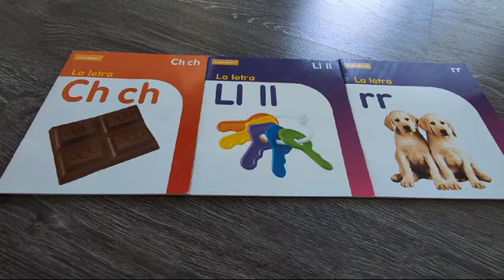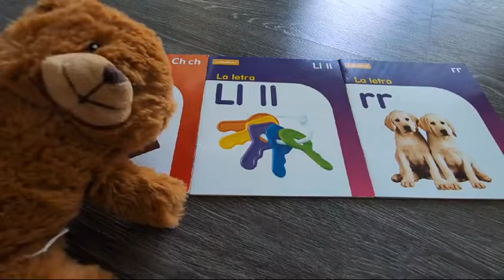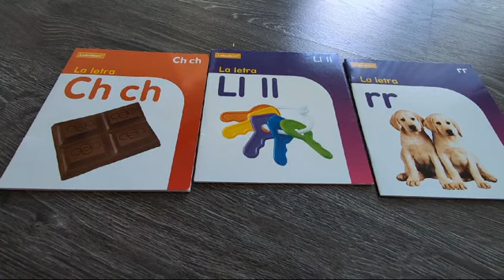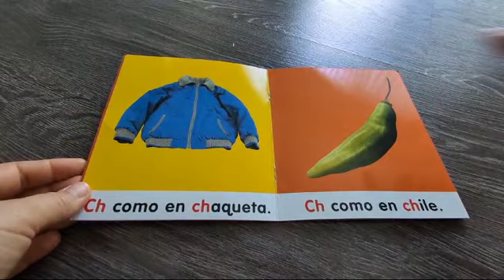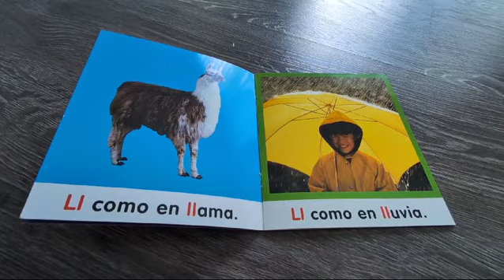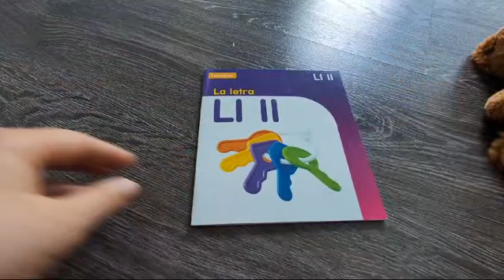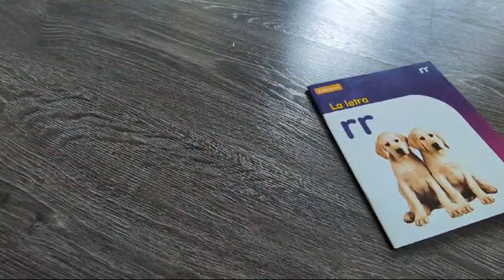Ch Ll rr Lakeshore Spanish collection- Ch Ll rr reconocimiento de letras